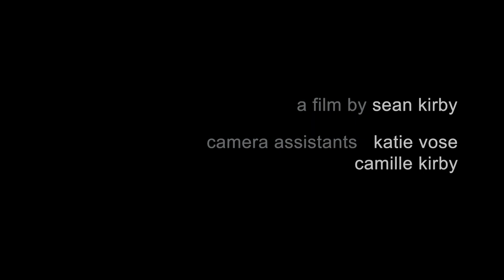Jody Fried, 2020 Margaret L. Kannenstine Award for Arts Advocacy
Jody Fried, Kirby, received the 2020 Margaret L. Kannenstine Award for Arts Advocacy from the Vermont Arts Council.